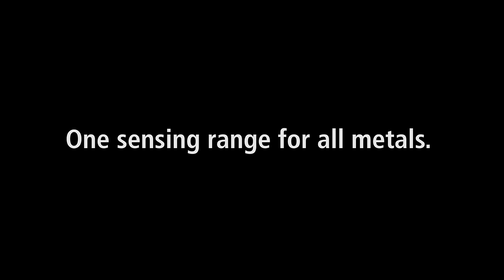Get in touch with Kplus- inductive sensors with one sensing range for all metals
Here you will find the most important information at a glance:
• Uniform sensing range for the reliable detection of all metals.
• Compact dimensions for use in the smallest of space.
• Electromagnetic field immune sensor technology to prevent incorrect switching.
• Wide temperature range for universal use.
• High protection ratings up to IP 68 / IP 69K.

ifm electronic developed these sensors in particular for factory automation. They provide a uniform sensing range for the reliable detection of all metals.

The compact dimensions of the devices allow use in the smallest of spaces. New electromagnetic field immune sensor technology prevents incorrect switching.